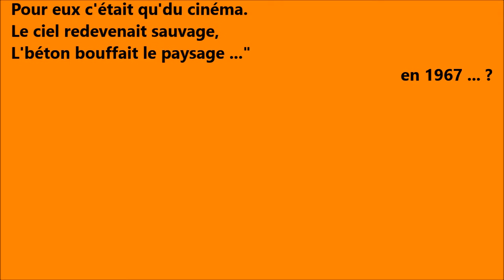"Les loups" - Vidalie/O.P.A - Pour les ancien-ne-s - Impro 2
19 juin 2015 - Concert pour les ancien-ne-s
Impro 2 - "Les loups"